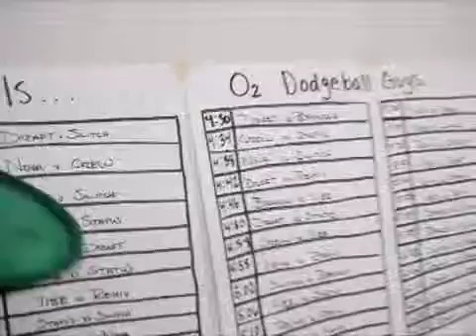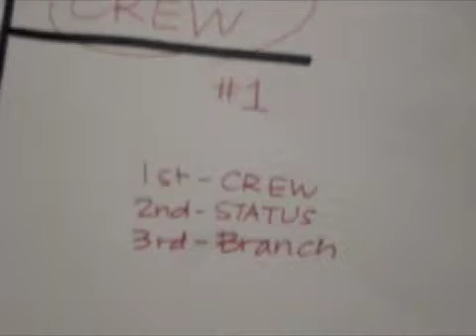Dodgeball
Audio: Russian Privjet, Basshunter